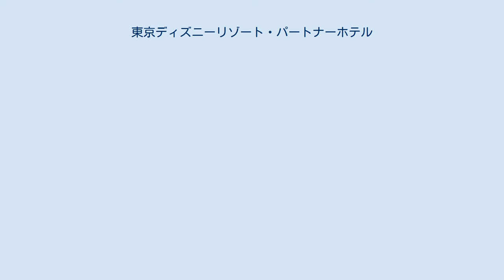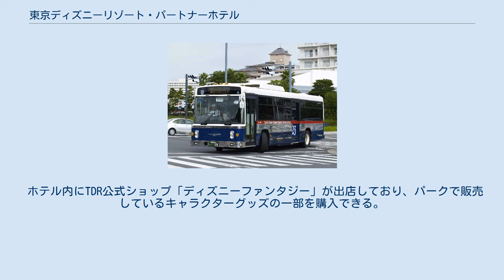東京ディズニーリゾート・パートナーホテル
東京ディズニーリゾート 」 東京ディズニーリゾート・パートナーホテル 東京ディズニーリゾート・パートナーホテル（とうきょうディズニーリゾート・パートナーホテル、英称:TOKYO DESNEY RESORT PARTNER HOTELS）とは、3種類ある東京ディズニーリゾート (TDR) 公式・公認ホテルカテゴリーの一つで、オフィシャルホテルに次ぐランクであり、主に千葉県浦安市内でTDRエリア（ディズニーホテル、オフィシャルホテル）外にあるホテルの事である。
以下、パートナーホテルと称する。
 2004年10月20日に本カテゴリの締結がオリエンタルランド (OLC) から広報されている。
 これは、2005年2月19日にパームテラスホテルとファウンテンテラスホテル開業に当たってのことで、この時に浦安ブライトンホテル、オリエンタルホテル東京ベイは、グッドネイバーホテルからカテゴリーを変更し再契約、ホテルエミオン東京ベイ（2005年6月27日開業）が新規に契約したことが発表されている。
 2006年9月25日には、新たに三井ガーデンホテルプラナ東京ベイがパートナーホテル契約を締結した。
 パートナーホテルとして提携しているホテルは、以下の4つ。
（開業順） なお、過去にはパーム&ファウンテンテラスホテルもパートナーホテルであったが、東京ディズニーセレブレーションホテルへのリブランドに伴い、ディズニーホテルに変更された。
 宿泊者は、以下の特典を受けられる。
 各パートナーホテルと東京ディズニーリゾート各パークのバスターミナルを結ぶシャトルバスを無料で利用できる。
各ホテル側が宿泊者の為に貸切運行料金を支払い運行しているため、宿泊者以外の乗車はできない。
シャトルバスの利用には予約は不要。
車椅子の固定用の器具が1台分装備されている。
 パークとホテル間の所要時間は約15分を予定しているが、朝や閉園時間前後など、周囲の道路混雑事情により、相当な時間を要する事もある。
 東京ディズニーランド (TDL) 、東京ディズニーシー (TDS) への到着、出発順、走行ルートは時間帯によって変更されることがある。
ホテル発の便はTDL、TDSの両パークを経由する便がほとんどだが、TDLまたはTDSいずれかのパークとの往復便も少数存在する。
TDL、TDSの到着順が変更になる便、片方のパークにしか行かない便などもあるため、パーク間の移動手段としては、認められていない。
 なお、バスの運行は京成トランジットバスと大新東（大新東はホテルエミオン東京ベイのみ）が担当している。
 ホテル内の指定カウンターでTDL、TDSのパスポートを購入できる。
 ただし、販売されている1デーパスポートは日付指定・入園保証がないため、購入しても入園制限がかかっている場合には入園ができない。
マルチデーパスポートは入園制限中であってもホテルでは購入ができる。
また、日付指定・入園保証のないパスポートを所持している場合でも、入園制限がかかった場合の入園保証はない。
 また、以前は旅行会社の観光券などの引き換えを同カウンターで行なっていたが、2016年9月30日をもってこのサービスは終了したため、パートナーホテル宿泊者は各パークでの当日券販売窓口での引き換えが必要となる。
 JR舞浜駅前のディズニーショップ「ボン・ヴォヤージュ」1階のホームデリバリーサービスカウンターで、預けた荷物をホテルまで配送するサービスを利用できる。
 ホテルには以下の共通サービスがある。
これらのサービスは宿泊者以外でも受けることができる。
 ホテル内で、開園・閉園時間やイベント情報を含めたリゾートエリア情報を提供する。
 ホテル内にTDR公式ショップ「ディズニーファンタジー」が出店しており、パークで販売しているキャラクターグッズの一部を購入できる。
 TDR直営・公式・公認ホテルのカテゴリーは他に次の3種類が存在する。